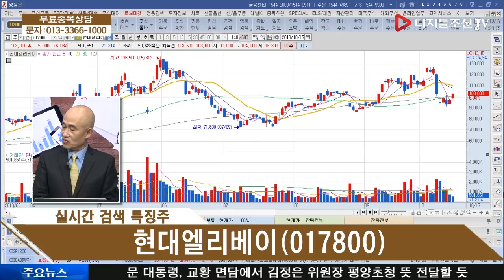현대엘리베이(017800), 폼페이오의 북한 방문 수혜주가 될 것인가?